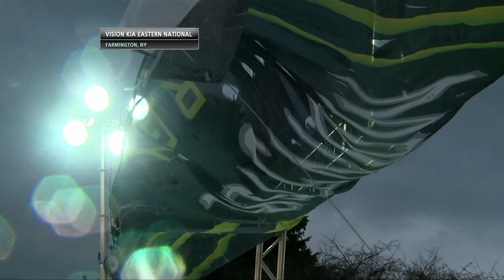AMSOIL Championship Snocross Farmington, NY 2011-12 (EP5)